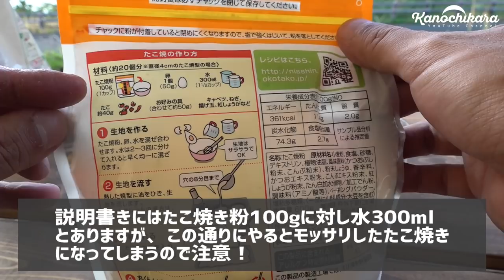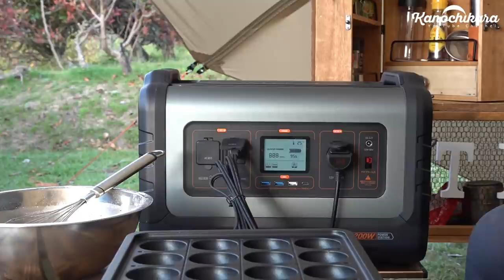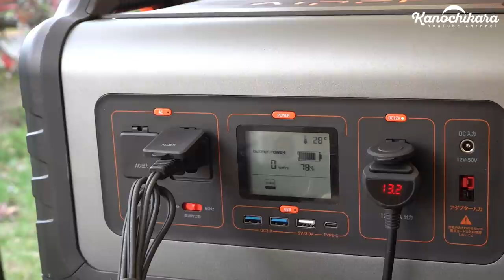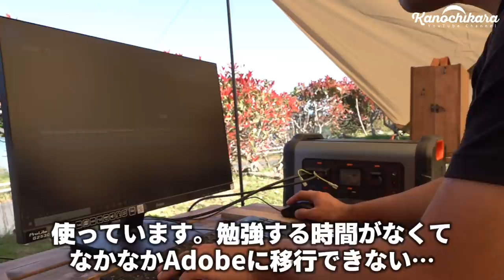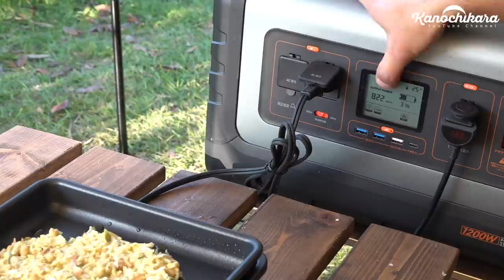【たこ焼きの呪縛】2泊3日のソロキャンプで飯テロ連発してきました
前回の動画ではご提供いただいたポータブル電源のご紹介でしたが、今回はその時のキャンプの模様をお送りします。

初めてのソロキャンプでの2泊3日。
ご飯を何にしようか迷いましたが、先日ライブ配信で「たこ焼きを作って」という声もいただいたので「たこ焼き」「目玉焼きの朝食」「関西風お好み焼き」の3品を作ることにしました。

ガスや火を使わずに全てポータブル電源で料理します。

パソコンも持ち込んで編集作業もしてみましたが、これが出来るのであれば空いた時間に編集ができて帰ってから編集地獄にならずに済むので、数泊したりするのもアリだなと思いました。

数日かけてゆっくり中国地方の旅をしてみようかなぁ…。